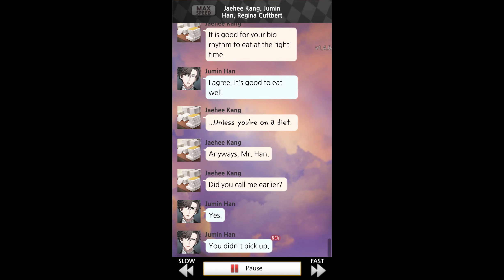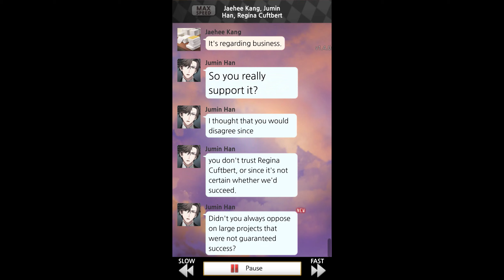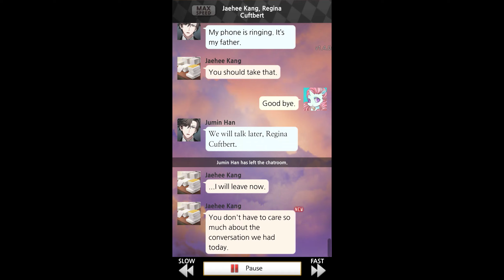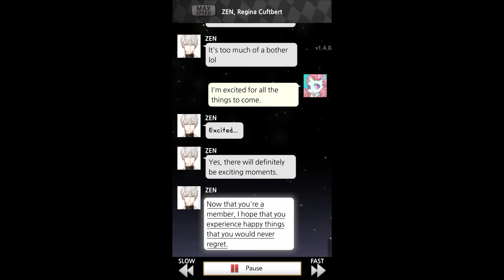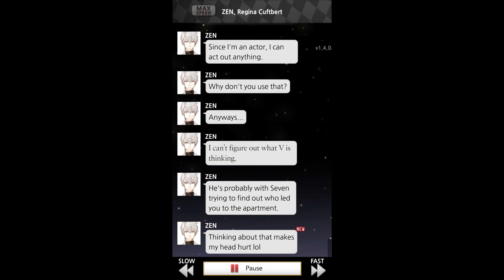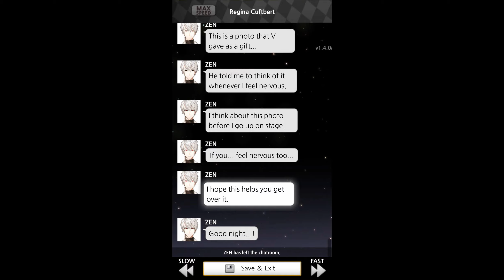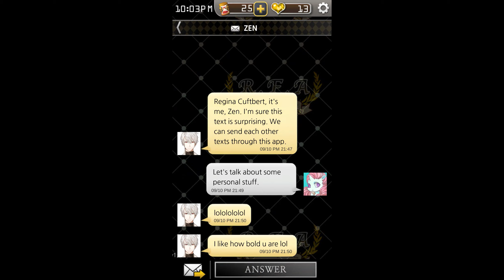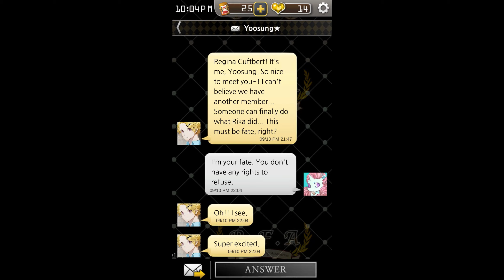Mystic Messenger EP3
In this final episode of our Mystic Messenger Extravaganza, we move on from chatting with cute boys to CALLING cute boys! It's like we're not even using the internet anymore!